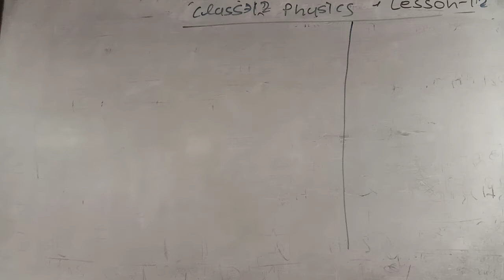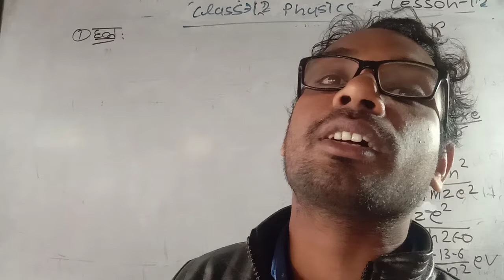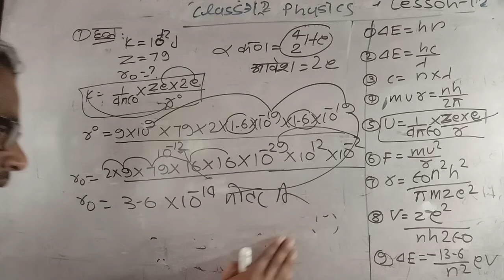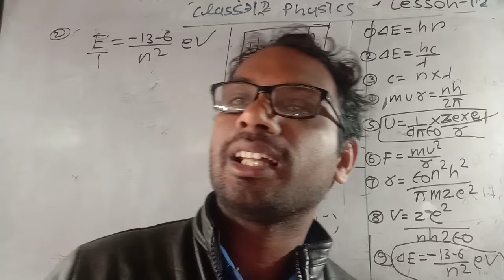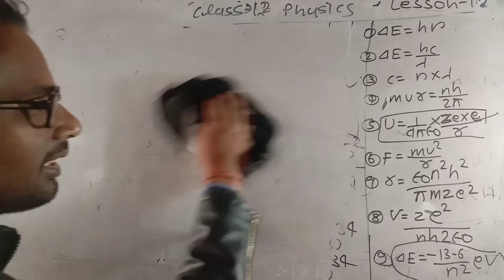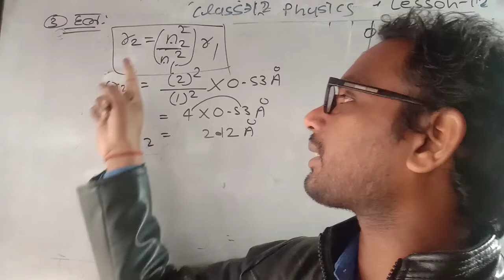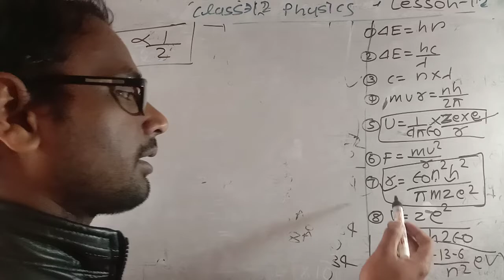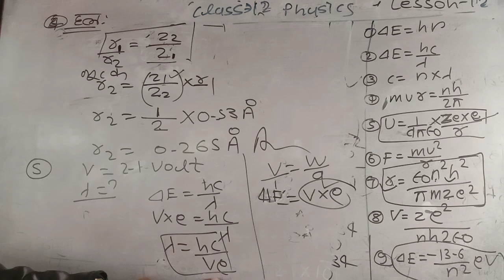class 12th physics lesson number 12 important question 1,2,3,4,5,